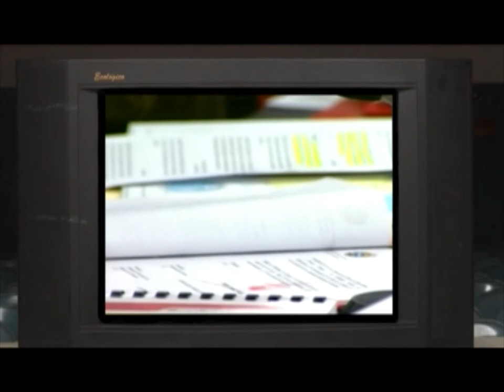Chávez: "Los chillidos de la burguesía van a llegar hasta la luna"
Fragmento de la Alocución del Comandante Chávez el 8 de mayo de 2009, donde anuncia la Nacionalización  de los Muelles de la Costa Oriental del Lago.